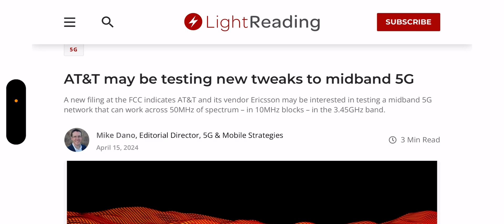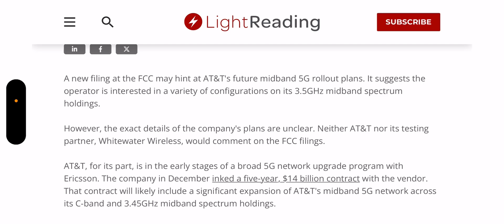AT&T Wireless | This Is Ridiculous ‼️ Why Are They Even Testing This 🤔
Update